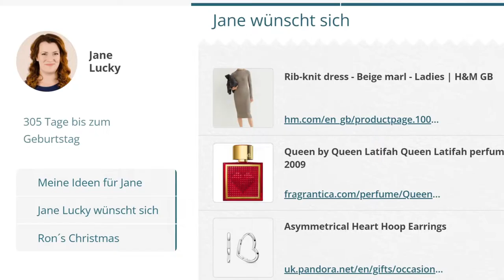Wie bittet man um Geschenke? | App für Weihnachten und Geburtstage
Geben Sie die Geschenke an, die Sie erhalten möchten
Senden Sie den Link an Ihre Lieben
Du bekommst nur die besten Geschenke 🎁

Tolle Apps für Weihnachten oder Geburtstag. Perfekte Lösung für Geschenke an Neugeborene.

Weihnachts-App und Geschenkliste für alle